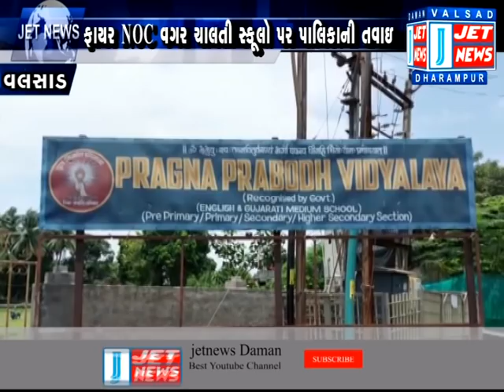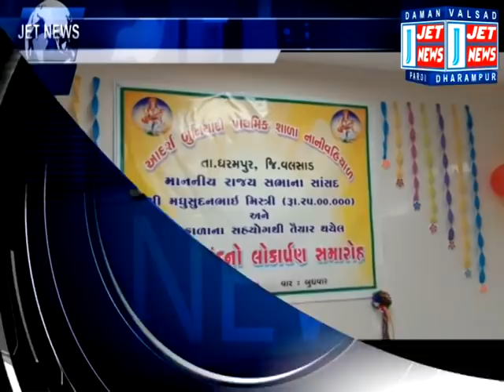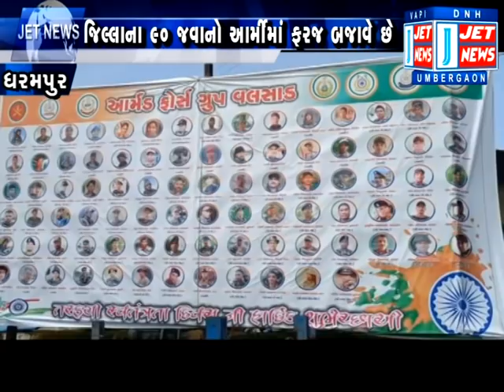11 AUGUST 2021 JET NEWS DAMAN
01:08 બામણપુંજા નારગોલ રોડનો એક તરફનો રસ્તો હજી પણ બંધ હાલતમાં, બંધ કરાયેલો હિસ્સો ગેરકાયદે પાર્કિંગનો અડ્ડો બન્યો

02:38 વલસાડ શહેરની 5 શાળાઓએ ફાયર વિભાગની NOC ન મેળવતા પાલિકાની લાલ આંખ, શાળાઓના પાણીના કનેશન કાપ્યા

05:42 વાપી નજીક ડુંગરા વિસ્તારમાંથી પસાર થતી દમણગંગા નદીના પ્રવાહમાંથી આજે એક અજાણ્યા પુરુષનો મૃતદેહ મળી આવ્યો

06:59 કલગામ ગામમાં સામાજિક વનીકરણ વિભાગ દ્વારા કરોડોના ખર્ચે અલગ અલગ 12 સાસ્કૃતિક વનનું નિર્માણ કરવામાં આવ્યું

08:56 નાની વહિયાળની આદર્શ બુનિયાદી પ્રાથમિક શાળાના રૂ.30 લાખથી વધુના ખર્ચે નિર્માણ પામેલા પ્રાર્થના ખંડનું થયું લોકાર્પણ

10:08 હિંમતનગરમાં યોજાયેલી રાજ્ય કક્ષાની દોડ સ્પર્ધામાં કપરાડાનો યુવાન ૧૫૦૦ મીટર લાંબી દોડમાં પ્રથમ ક્રમે વિજેતા બન્યો

10:58 ધરમપુર ડેપો ખાતે આર્મી ફોર્સ ગ્રુપે જિલ્લાના 90 જેટલા આર્મી જવાનોને 15 ઓગષ્ટની શુભેચ્છા પાઠવતા બેનરો લગાવ્યા